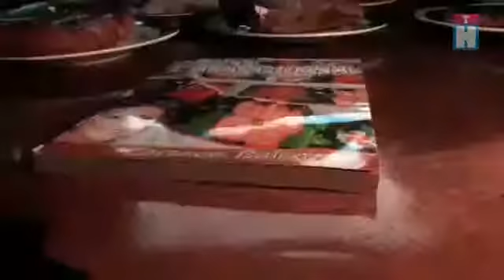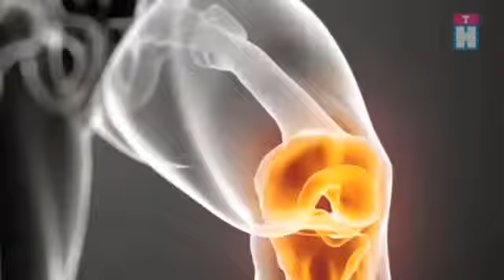'Cocina Tabasqueña' con Carmen Balcázar El Frijol1